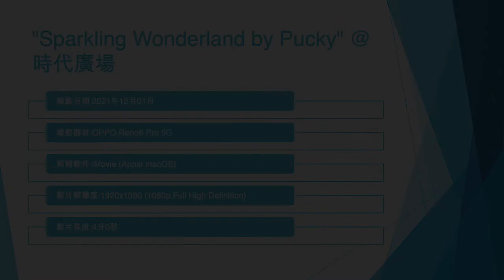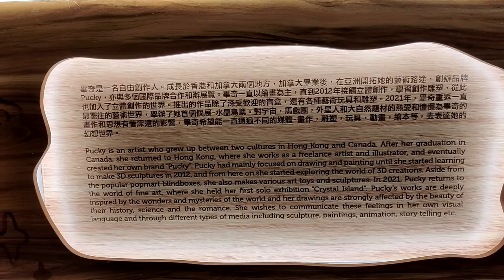"Sparkling Wonderland by Pucky" @時代廣場 (1) - 2021年12月01日